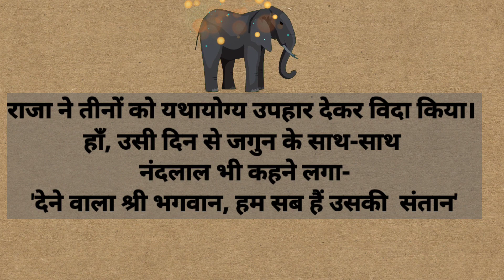भक्त ने भक्ति को साबित कर दिया । Hindi story । हिंदी कहानी।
डिस्क्लेमर :इस वीडियो में दी गई जानकारी पौराणिक मान्यताओं पर आधारित है हमारा उद्देश्य केवल जानकारी प्रदान करना ही है हमारा चैनल इसकी पुष्टि नहीं करता जानकारी को अमल में लाने से पहले संबंधित विशेषज्ञ से सलाह जरूर लें।